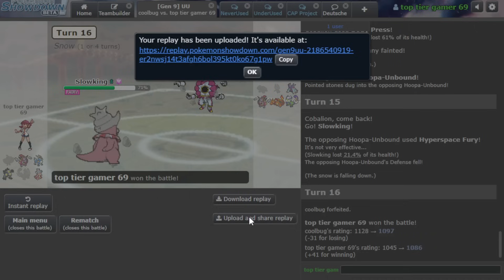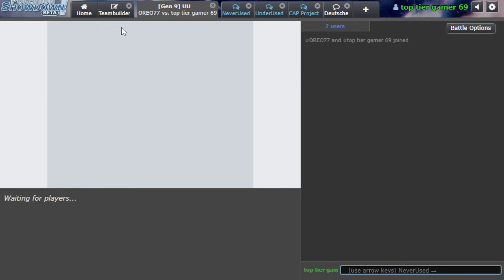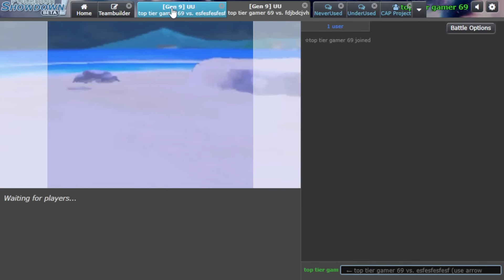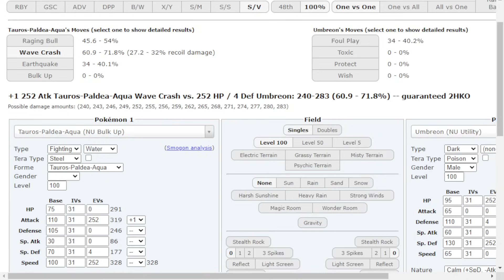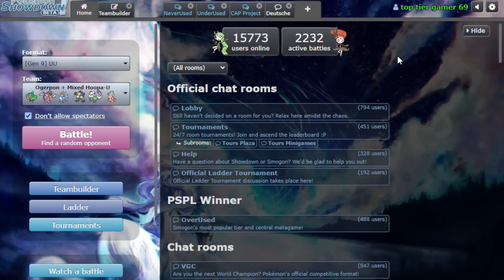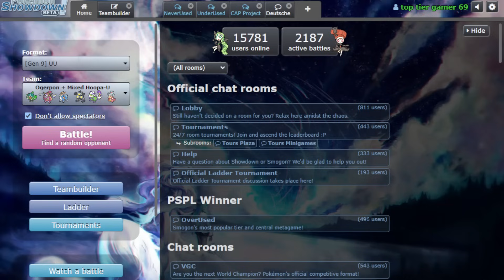HOOPA UNBOUND NEEDS TO BE BANNED...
Hoopa-Unbound is one of the most dominant Pokemon in UU right now, so much so that people are starting to call for its ban. So of course I had to bring a friend along to experience this absolute demon today, and Suave was not prepared... :] Enjoy!

Use my link or code RABIA10 at checkout for 10% all advancedgg products